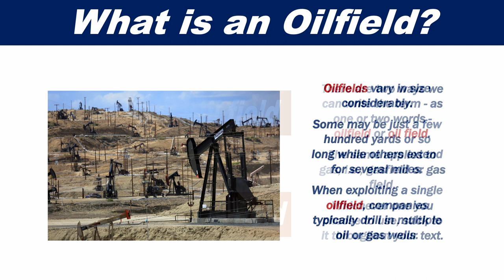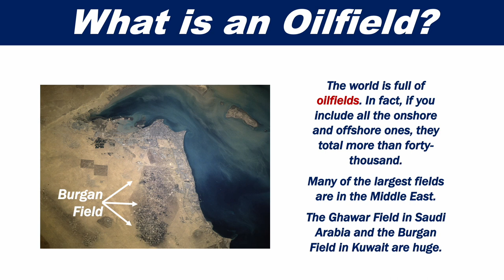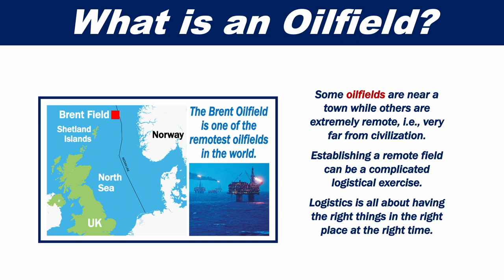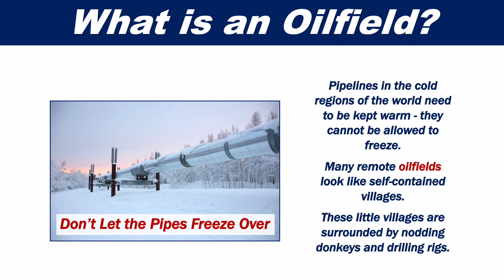What is an Oilfield?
An oilfield is a geographical area of land with oil wells. The wells may contain crude oil or natural gas.